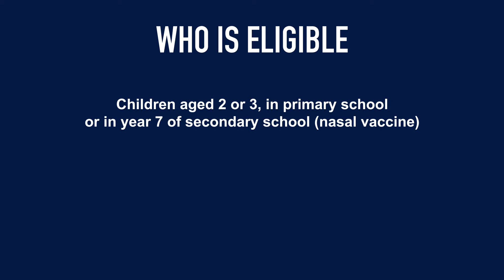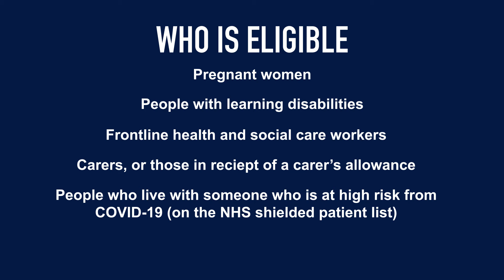'Just' the Flu? Just get your free flu jab (who's eligible)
Dr Mala Ubhi, GP in Cheltenham, explains why it's so important to take up the offer of your free flu jab this year if you're eligible.